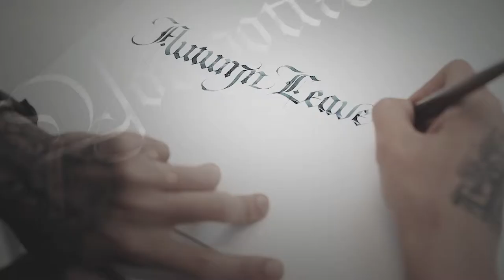TOOLART • ASIA'S BEST • TRI.SHIBA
Tri Le is a celebrated Artist & Calligrapher based in Vietnam. He is known for his excellence in the world of ink and pens. Formerly trained in Graphic Design and offered a prestigious scholarship to study Architecture, Tri Le marked milestones in calligraphy and fine arts.

Deeply influenced by traditional lettering, decorative patterns and the art of shading, his creations over the years wowed and inspired many budding artists and fellow calligraphers all over the world.

Young and multi-talented, Tri started his love for the arts at a very young age through Fine Arts Painting & Drawing (@trile23). Growing up in the South of Vietnam, from a quaint countryside - ringed by mountains on one side and the East Ocean on the other - nature's landscape has inspired many of his artworks.

Tri has worked on commission with many prestigious brands, both locally and overseas. His wall mural artworks are seen in Vietnam and Hong Kong. He has conducted sell-out workshops across Vietnam and Asia, namely Singapore.

His popular calligraphy ebooks are available for purchase on his (@toolartsg). Currently work in progress, Tri will be launching his much awaited e-learning platform soon!

An aspiring musician, Tri plays both acoustic and electric guitar in his spare time, when he is not teaching, painting or writing calligraphy.